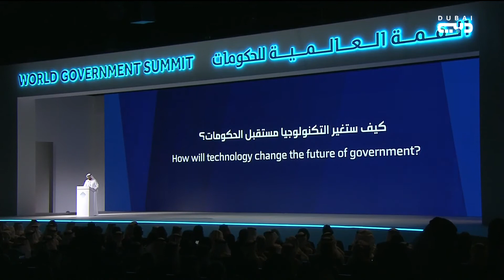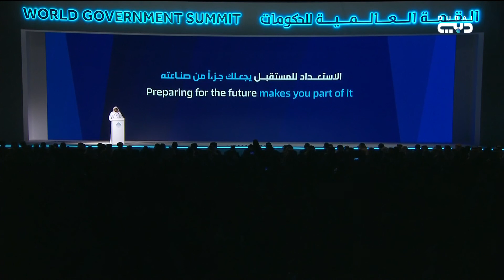أخبار الإمارات | القرقاوي: هدفنا رصد الإجابات .. تحديد الأولويات .. الاستعداد للمستقبل